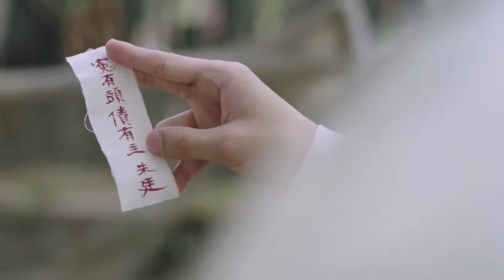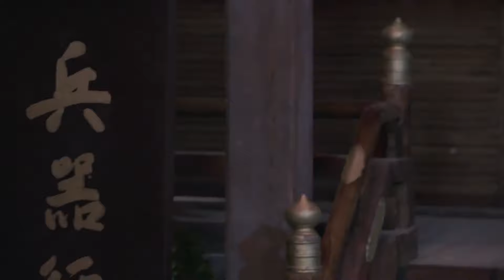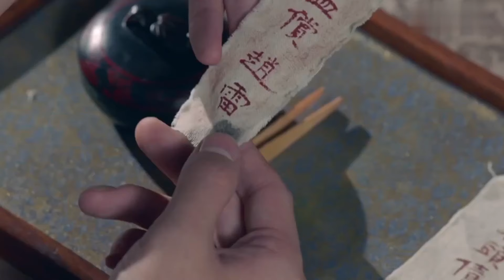长安密探 Goddess Detective Of Chang'an 20 | 大唐版“柯南”鞠婧祎，联手神级侦探团屡破奇案💘徐海乔（《苍兰诀》、《梦华录》、《花千骨》）&鞠婧祎& 刘冠麟（《赘婿》）